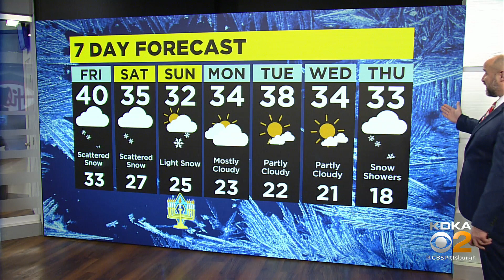KDKA-TV Nightly Forecast (12/15)